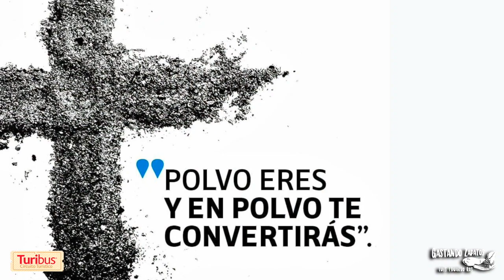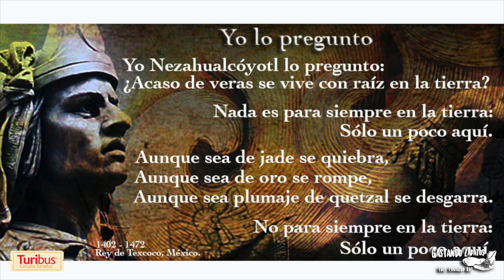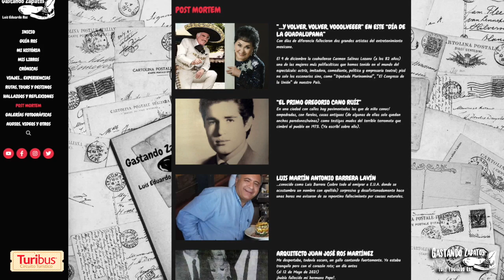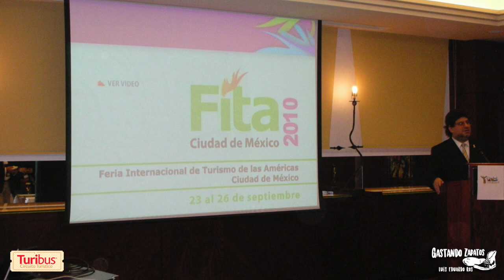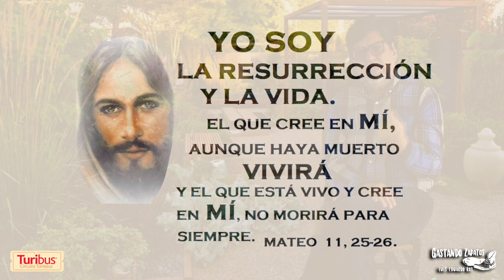¡El día que deje de “Gastar Zapatos”!